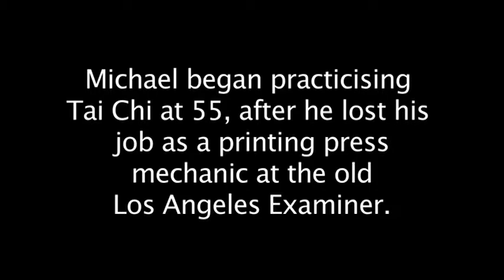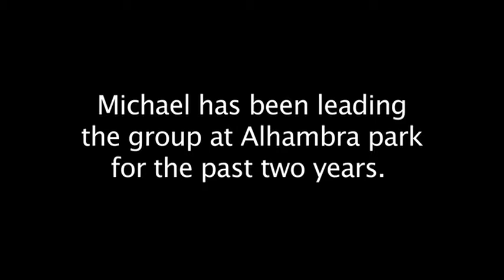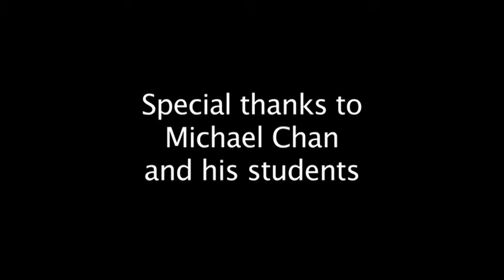Mornings with a Tai Chi master at Alhambra Park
Michael Chan greets the morning with Tai Chi at Alhambra Park.